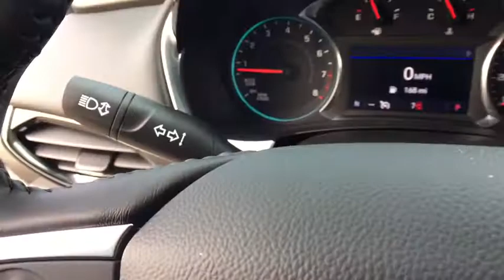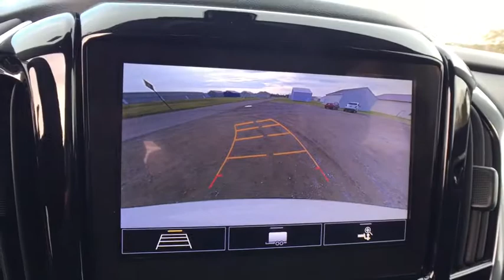2020 Chevrolet Traverse Lansing, Flint, Grand Blanc, Saginaw, Owosso, MI 89176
Summit White New 2020 Chevrolet Traverse available in Owasso, Oklahoma at Young Buick GMC Cadillac of Owosso. Servicing the Lansing, Flint, Grand Blanc, Saginaw, MI area.

SUMMIT WHT 2020 Chevrolet Traverse LT Cloth w/1LT FWD 9-Speed Automatic 3.6L V6 SIDI VVT 1st & 2nd Row All-Weather Floor Liner (LPO), 3rd Row All-Weather Floor Liner (LPO), 4.2 Multi-Color Enhanced Driver Instrument Display, 7-Passenger Seating (2-2-3 Seating Configuration), ABS brakes, Convenience & Driver Confidence Package, Emergency communication system: OnStar and Chevrolet connected services capable, Floor Liner Package (LPO), Four wheel independent suspension, Front dual zone A/C, Heated Driver & Front Passenger Seats, Heavy-Duty Cooling System, Integrated Cargo Liner (LPO), Lane Change Alert w/Side Blind Zone Alert, Preferred Equipment Group 1LT, Radio: Chevrolet Infotainment 3 Plus System, Radio: Chevrolet Infotainment System AM/FM Stereo, Rear air conditioning, Rear Cross Traffic Alert, Rear Park Assist w/Audible Warning, Rear Power Liftgate, Rear window defroster, Remote Start, SiriusXM Radio, SiriusXM w/360L, Speed-sensing steering, Traction control, Trailering Assist Guidelines, Trailering Equipment, Universal Home Remote.brbr18/27 City/Highway MPGbrbrbrCars sell for less in Owosso! Our vehicles move quickly!